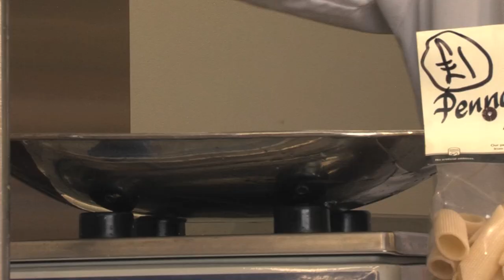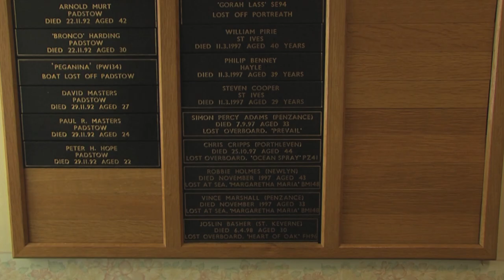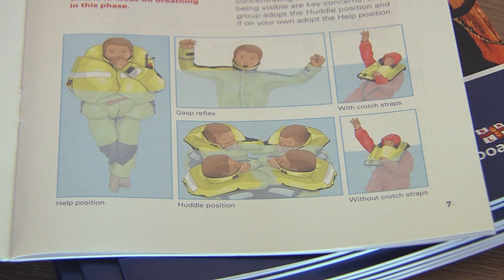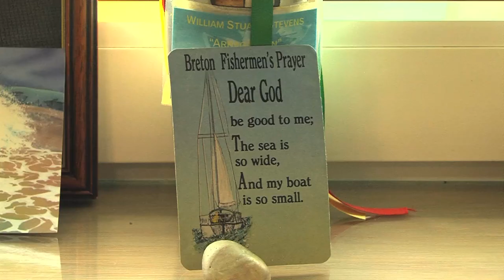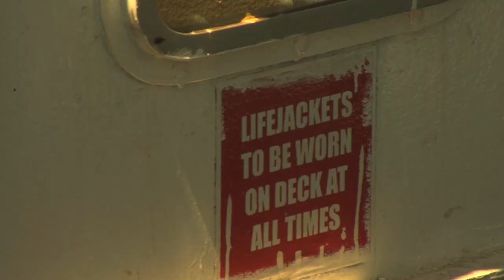The True Price of Fish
Too many fishermen are losing their lives at sea.  As the UK’s most dangerous profession, commercial fishing has accounted for 87 deaths in the past 10 years.  One way to mitigate the dangers faced is to wear a lifejacket at sea.  However, just 25% of our 12,000 fishermen make this decision.

In 2014, campaigns have reignited the importance of fishermen wearing lifejackets.  This TV documentary explores the traditions, stories and resolutions behind this tricky relationship in the South West of England.

Made with the assistance of:
The RNLI
Sea Fish Industry Authority
The MCA
Fishermen's Mission
The MAIB

The Producer would like to thank the following, without whom the film would not have been possible:

Ned Bailey, Fisherman, Mylor
Nigel Blazenby, MAIB Plymouth
Keith Dickson, Fishermen's Mission, Newlyn
Rt Hon. George Eustace, MP, UK Fisheries Minister
Monty Halls, TV Presenter and Explorer
Frankie Horne, RNLI Fishing Safety Manager
Nigel Legge, Fisherman, Cadgwith
Rt Hon. Sheryll Murray, MP, South East Cornwall
Barry Mundy, Fisherman, Mullion
David Warwick, Fisherman, Mevagissey